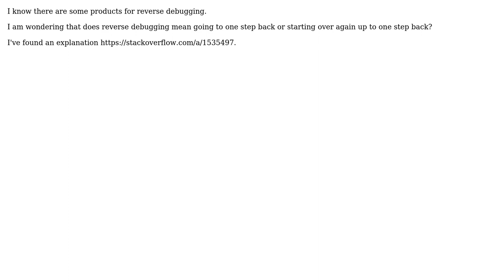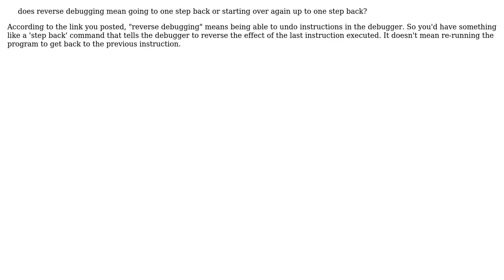Is reverse debugging possible?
With thanks & praise to God, and with thanks to the many people who have made this project possible! You are responsible for your own actions.